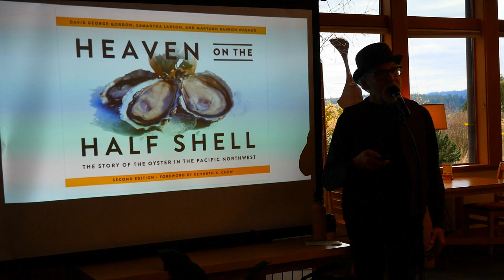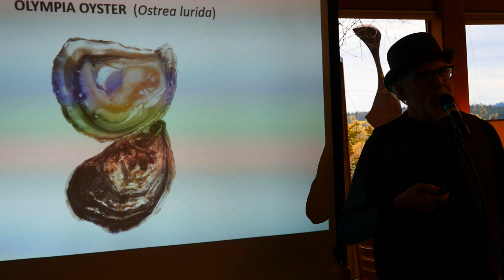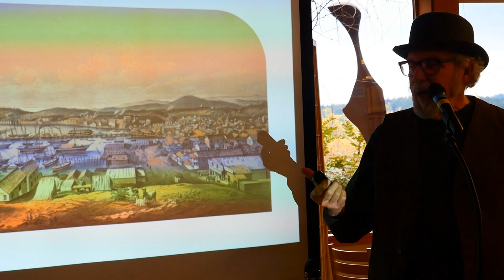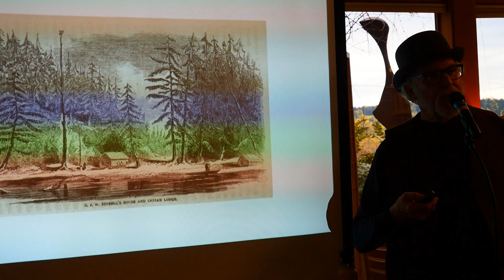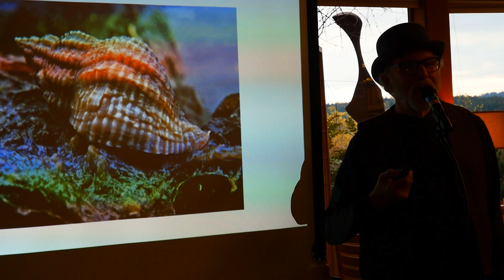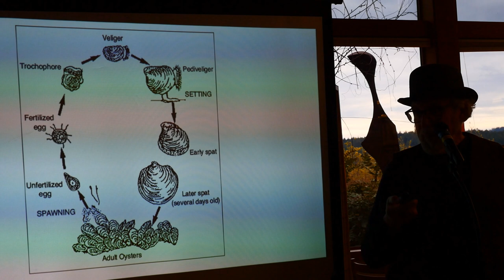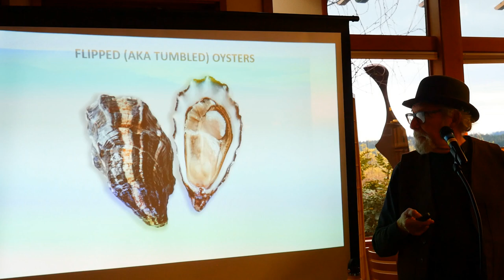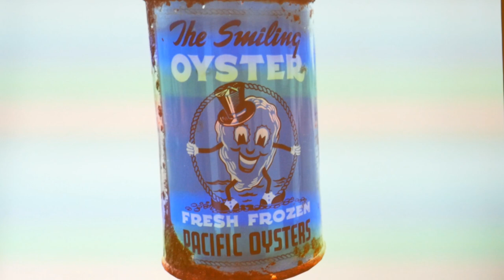Heaven on the Half Shell with David George Gordon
Get to know the Pacific Northwest’s most beloved bivalve: the oyster. Author David George Gordon discusses three species—the Olympia, Eastern, and Pacific oysters—along with the people who have cultivated these delicacies for many generations.

Recorded @orcasislandlibrary7249@ Orcas Island Library on March 21st 2024